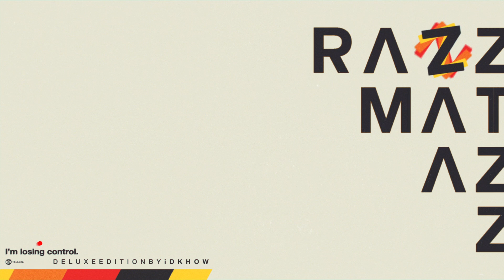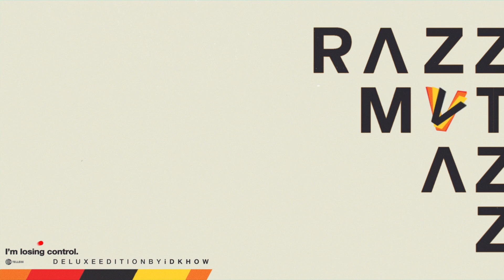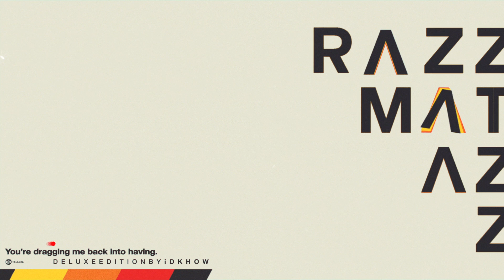I DONT KNOW HOW BUT THEY FOUND ME - New Invention [Fisch Loops Remix] (Official Lyric Video)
From the new album ‘Razzmatazz (Deluxe)’ | AVAILABLE NOW

Listen to "New Invention (Fisch Loops Remix)," from ‘Razzmatazz (Deluxe)’

LYRICS
You’ve got the devil on your shoulder
You better shut your mouth just like I told you
You been controlling me through fiction
It’s obvious
I’ve got to break you like a bad addiction

And I can’t say no, I’m losing control
I’m having
Bad dreams
And nothing you can do will keep the
Bad things
Away from me whenever I’m asleep
Bad dreams
Despite your good intentions
The girl is like an architect
And I am just the new invention

You’ve got to choose between your faces
Feels like you’re running out of holy places
And now the room is getting quiet
Oh what a shame
Nobody taught you how to read and riot

Bless my soul, I’m losing control
I’m having
Bad dreams

It’s a miracle I’m standing
You’re dragging me back into having
Bad dreams

I’m having
Bad dreams
Bad things
Bad dreams
Despite your good intention